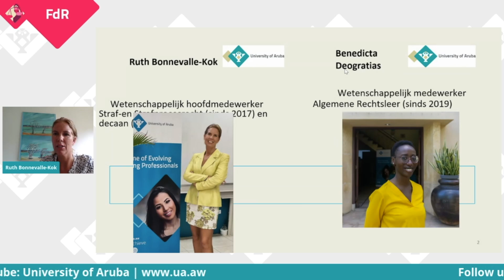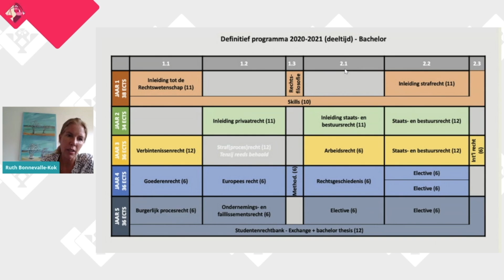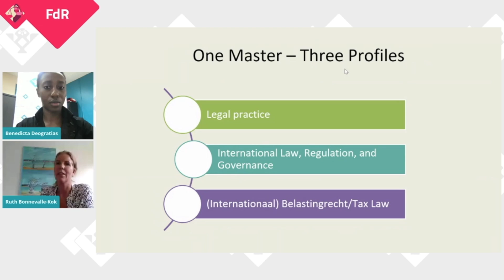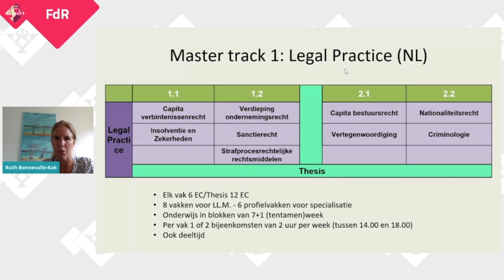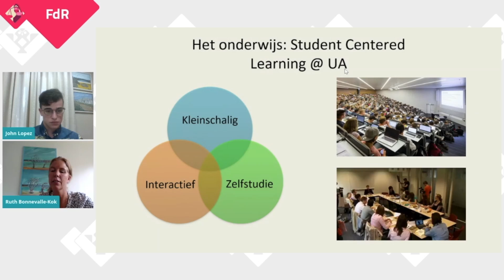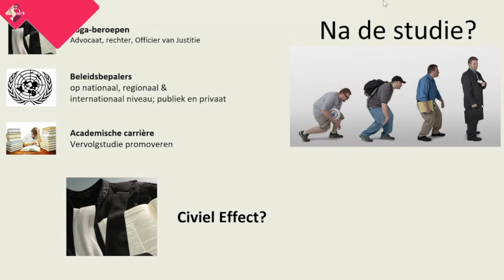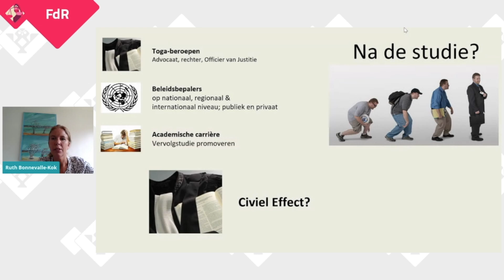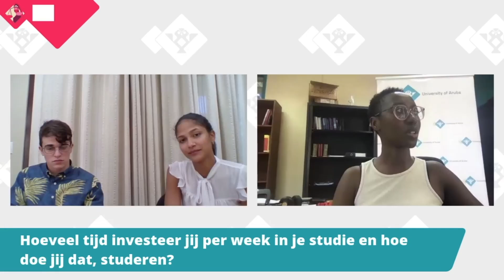Introduction to: Faculty of Law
The Law Faculty at the University of Aruba provides students with an exemplary education of the judicial system with a focus on Aruban Law.